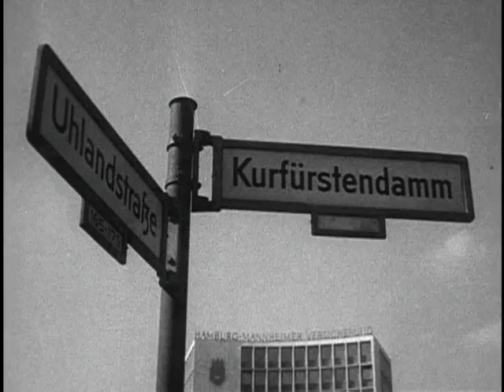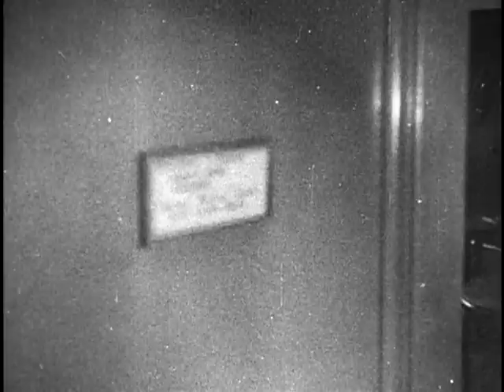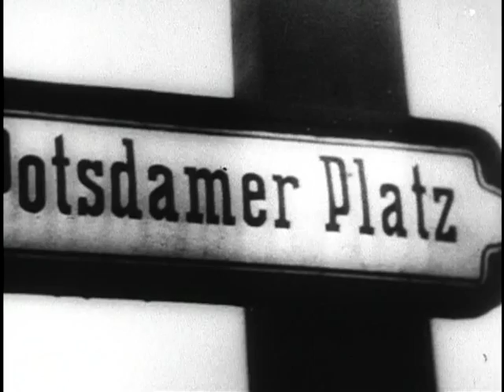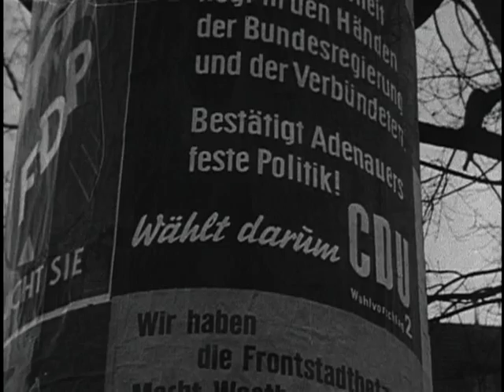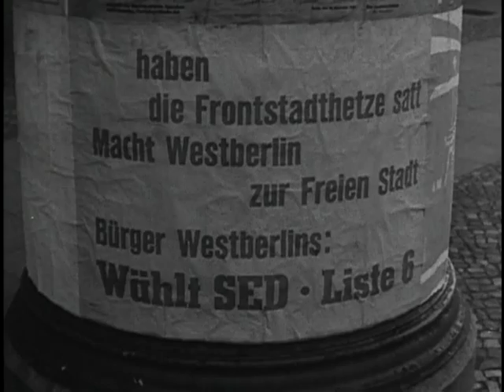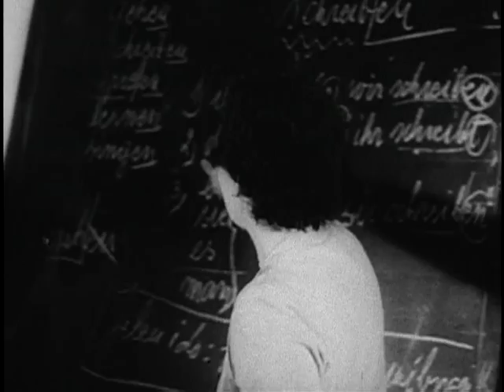JOURNEY ACROSS BERLIN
1961 ARC Identifier 49495 / Local Identifier 306.3144. DOCUMENTS THE WEST'S POSITION ON DEFENSE OF BERLIN, BEGINNING WITH THE DESTRUCTION AND ECONOMIC BREAKDOWN OF THE CITY AT END OF WORLD WAR II, AND PRESENTS SIGNIFICANT HISTORICAL EVENTS, SUCH AS ESTABLISHMENT OF OCCUPATION ZONES, THE AIRLIFT, 1953 RIOTS, ELECTIONS IN FREE BERLIN AND THE WEST'S DETERMINED ACTIONS TO MAINTAIN THE FREEDOM OF WEST BERLIN. U.S. Information Agency. (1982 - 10/01/1999) Made possible by a donation from John and Paige Curran.